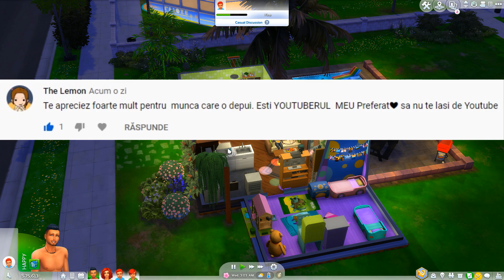Avem Designer in orasul Newcrest | The Sims 4: Eco Lifestyle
Un nou episod de Sims 4: Eco Lifestyle cu familia lui Brandon din Newcrest! Sper sa va placa acest episod.